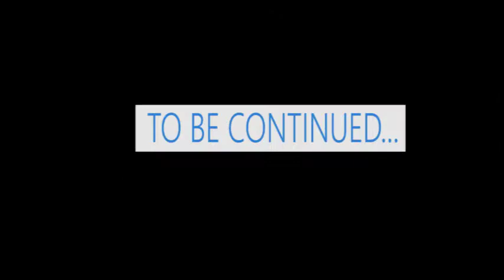Diaporama de photo (Sliding show de photos)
Un diaporama de photos trop stylée